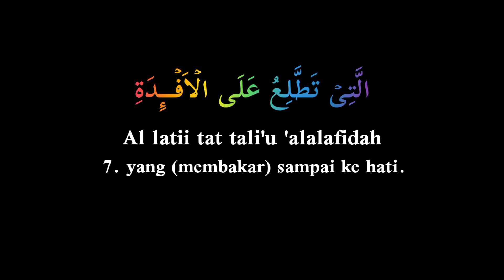Mentahan Ccp Bacaan AlQur'an || Qs.Al-Humazah (9 Ayat) || Story Wa Tiktok || Terbaru